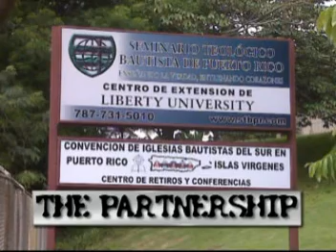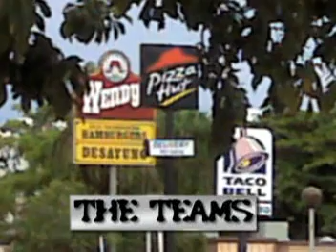Nashville Bapists and Puerto Rico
Promo video for short term missions trips from Nashville, TN to Puerto Rico in 2009.